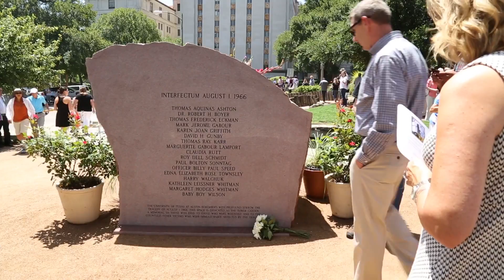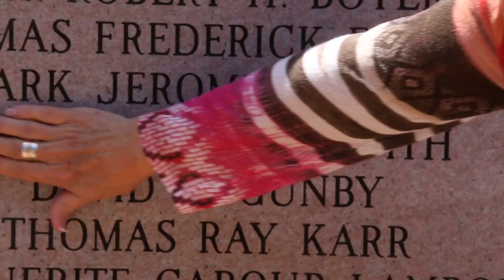Texas Tower massacre memorialized after 50 years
The University of Texas-Austin installed a memorial to the 17 victims of Charles Whitman’s tower massacre, and held a ceremony honoring those victims and the survivors, on August 1, fifty years after the event.